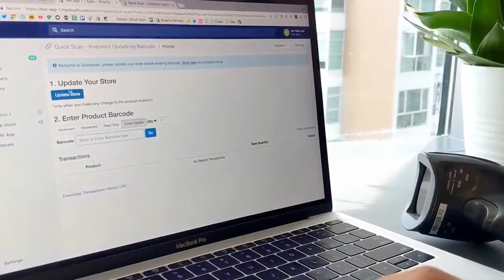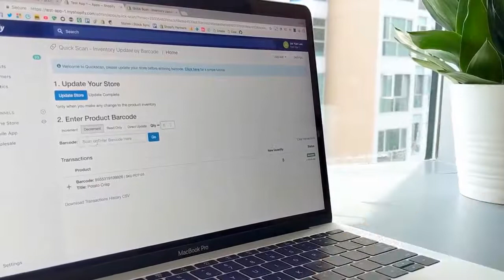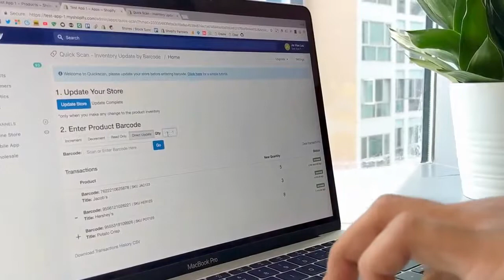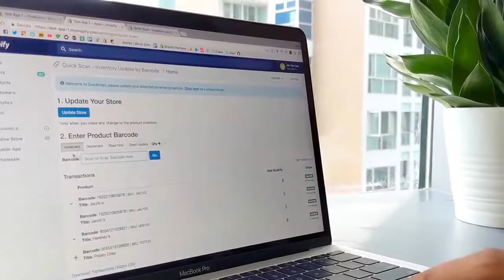Update Shopify product inventory with Quick Scan using a barcode scanner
This video will demonstrate how you can update your Shopify inventory using a barcode scanner with the help of Quick Scan. Quick Scan supports any barcode scanner that connects to your laptop or pc using USB.